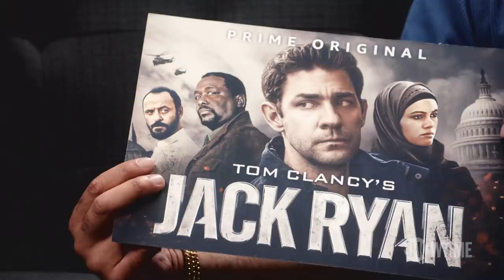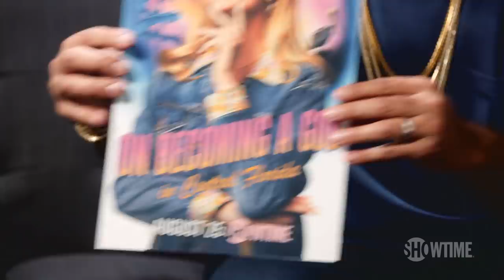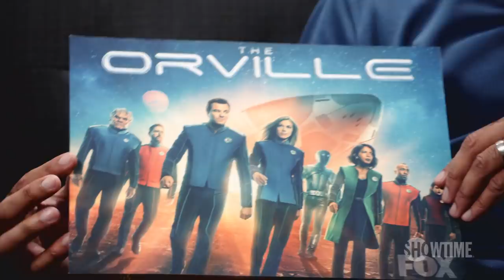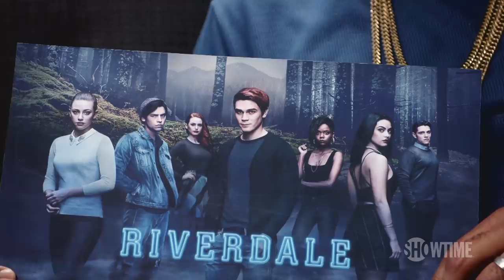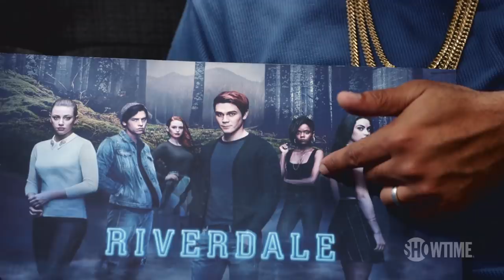Desus Takes a Shot at Guessing White TV Shows | DESUS & MERO | SHOWTIME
Mero attempts to help Desus stay on top of white culture in the newest version of white people trivia.